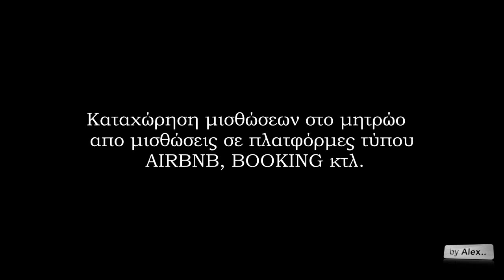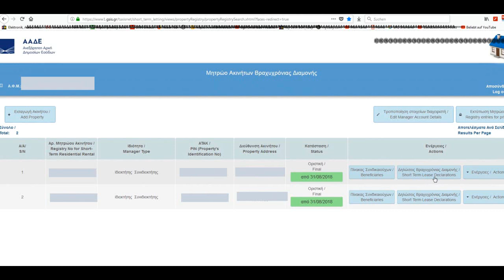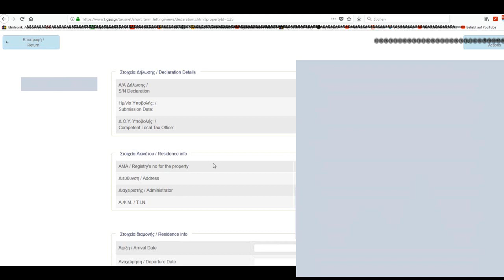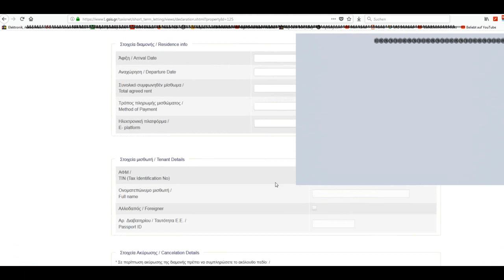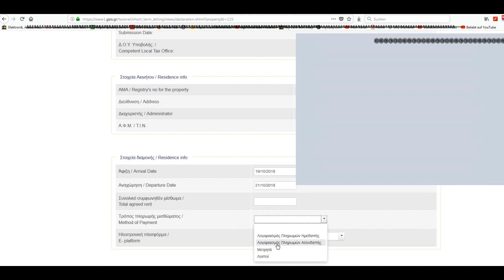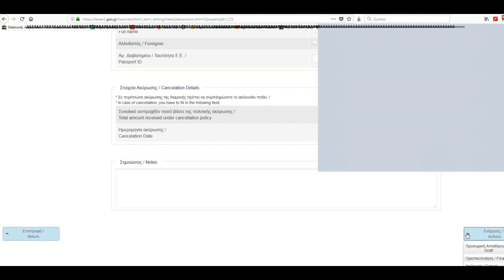AIRBNB συμβουλές - Καταχώρηση στο Μητρώο , πώς γίνεται ;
Καταρχάς συγνώμη για τον κακό ήχο, θα το βελτιώσω σύντομα.

Εδώ θα δούμε το πώς καταχωρούμε στο μητρώο βραχυχρόνιων μισθώσεων τις μισθώσεις απο ενοικιάσεις μέσω πλατφόρμων τύπου AIRBNB,BOOKING κτλ.  Είναι μια απλή διαδικασία, εύκολη και πολύ σύντομη.
Θα ήθελα να ευχαριστήσω θερμά και πάλι τον κ. Λεωνίδα για την βοήθεια του σε πάρα πολλές απορίες που είχα και εγώ, να είσαστε πάντα καλά!!!

🌹Bitte Aboniert meinen Kanal fuer noch mehr aus Rethymno und Kreta!